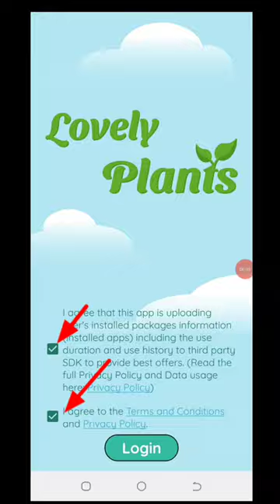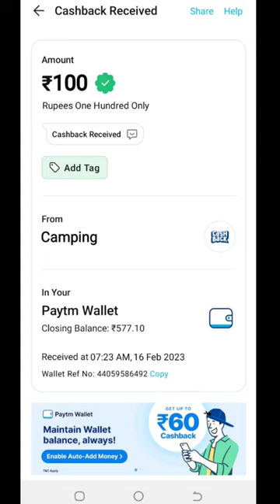Today New Campaign Loot Offer 100₹+₹+100₹ Instant Paytm Cash || Tasks💰Campaign BUG|| New Paytm app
1 miss call 10 paytm cash